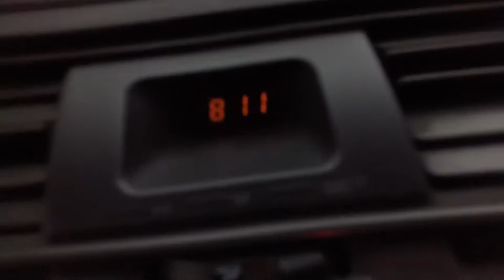RAINING DAY (Chaos in Paphos after just 30 minutes rain. )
Chaos in Paphos after just 30
minutes rain.